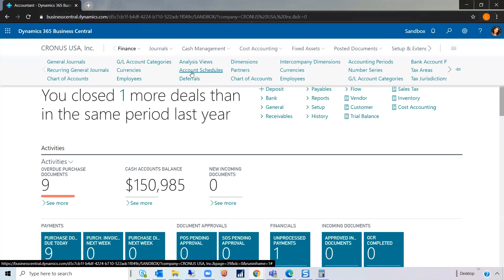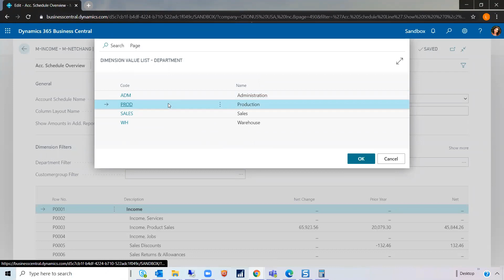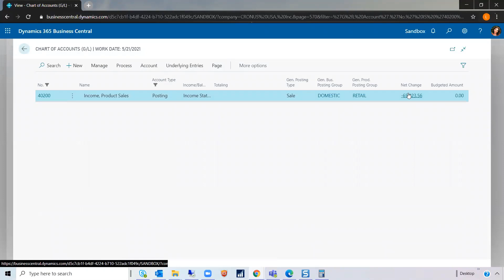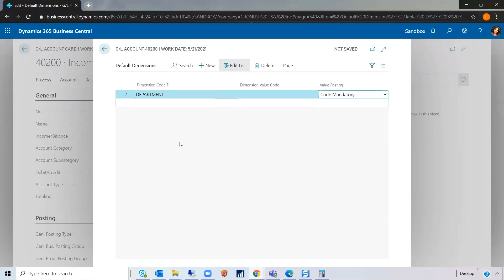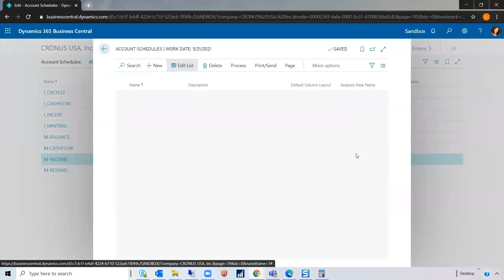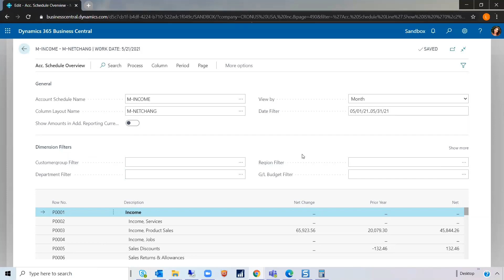D365 Business Central Account Schedule Series Part 2: Filters and Dimensions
Watch this short video to learn about account schedule filters and dimensions in Microsoft Dynamics 365 Business Central.